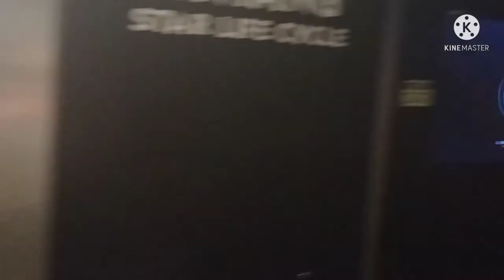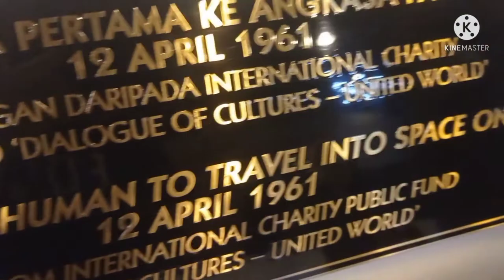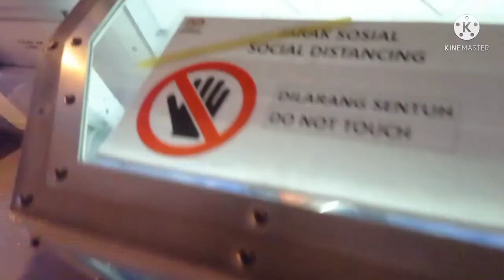GOING TO A PLANETARIUM